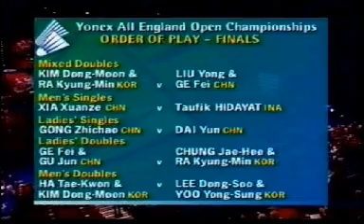2000 All England XD Final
Kim Dong-Moon/Ra Kyung-Min vs Liu Yong/Ge Fei